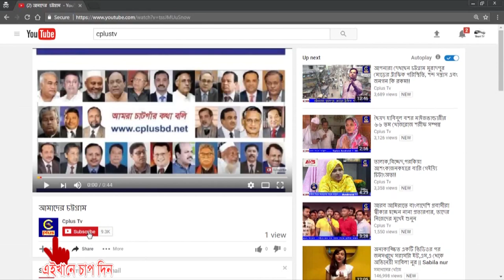মেয়র আনিসুল হকের দাফন সম্পন্ন। দাফনের সময় যা হয়েছিল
ঢাকা উত্তর সিটি করপোরেশনের (ডিএনসিসি) মেয়র আনিসুল হকের মরদেহ তাঁর বনানীর বাসভবনে নেওয়া হয়েছে। আজ শনিবার বেলা ১টা ২৫ মিনিটের দিকে হজরত শাহজালাল আন্তর্জাতিক বিমানবন্দর থেকে তাঁর মরদেহ সেখানে নেওয়া হয়।
এর আগে আজ বেলা একটায় আনিসুল হকের মরদেহ বহনকারী বাংলাদেশ বিমানের উড়োজাহাজ বিজি ০০২ হজরত শাহজালাল আন্তর্জাতিক বিমানবন্দরে অবতরণ করে।
এ সময় বিমানবন্দরে আওয়ামী লীগের সাধারণ সম্পাদক ও সেতুমন্ত্রী ওবায়দুল কাদের, বাণিজ্যমন্ত্রী তোফায়েল আহমেদ, সংস্কৃতিমন্ত্রী আসাদুজ্জামান নূরসহ বেশ কয়েকজন মন্ত্রী উপস্থিত ছিলেন। আনিসুল হকের ছোট ভাই সেনাপ্রধান জেনারেল আবু বেলাল মো. শফিউল হকও উপস্থিত ছিলেন বলেন জানিয়েছেন মেয়রের একান্ত সচিব আবরাউল হাসান।
আবরাউল হাসান প্রথম আলোকে বলেন, মেয়রের মরদেহের সঙ্গে দেশে এসেছেন তাঁর স্ত্রী রুবানা হক, ছেলে নাভিদুল হক, দুই মেয়ে ওয়ামিক উমায়রা ও তানিশা ফারিয়াম্যান হক। সেখান থেকে বিকেলে আর্মি স্টেডিয়ামে নেওয়ার পর বাদ আসর তাঁর জানাজা হবে। পরে তাঁকে বনানী কবরস্থানে দাফন করা হবে।